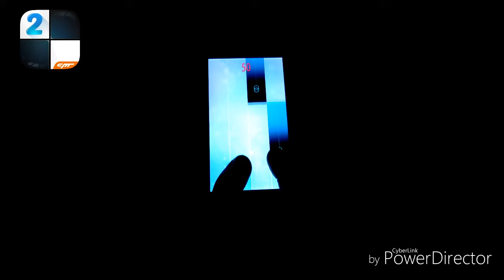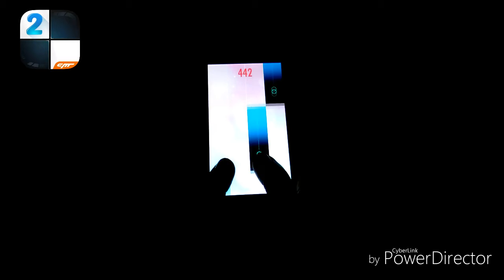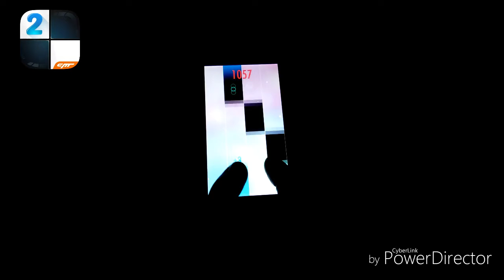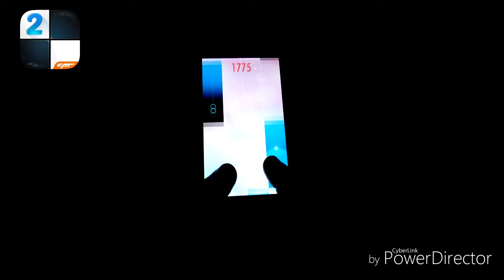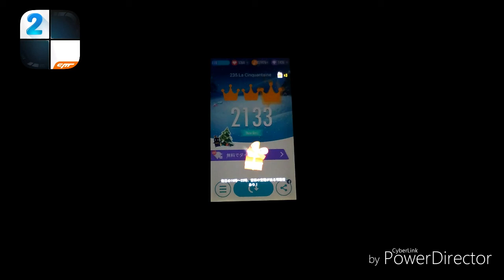La Cinquantaine | ジャン・ガブリエル・マリ/Jean Gabriel Marie〈Piano Tiles 2〉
♪リクエストいただきありがとうございました♪